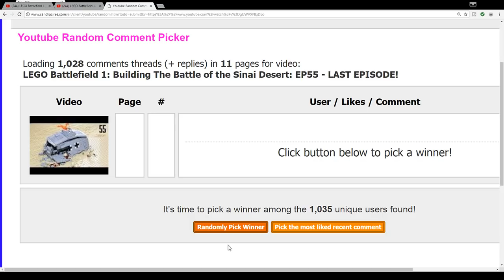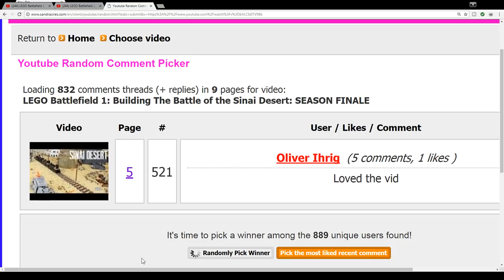LEGO Battlefield 1: Building The Battle of the Sinai Desert - Giveaway Results!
Want a shoutout on my channel? Send me fan mail!
Fall City, WA
98024

search_query=x39&x=0&y=0

Please don’t spam in the comments. (Example: 1st, 2nd, 3rd, etc...)
Nobody cares.
Frequently Asked Questions (FAQ):

Q: Are you going to BrickCon 2017?
A: I will be vending!

Q: Are you going to BrickFair VA 2017?
A: Yes!

Q: Where do you get your products printed?

Q: Do I make my Ultimate Craftsmen tools?
A: Yes I do they are made in the USA!

ClonetrooperX39 - X39BrickCustoms